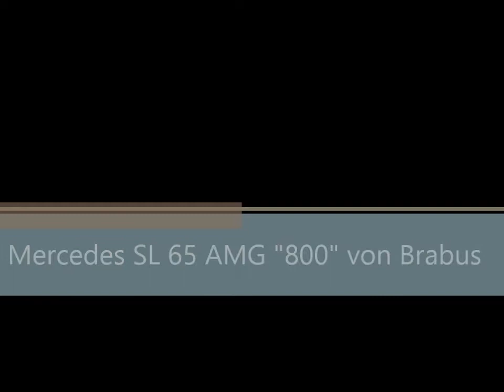Mercedes-Benz SL 65 AMG 800 von Brabus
Der aufgemotze SL von Brabus